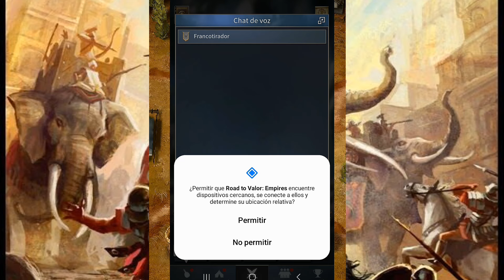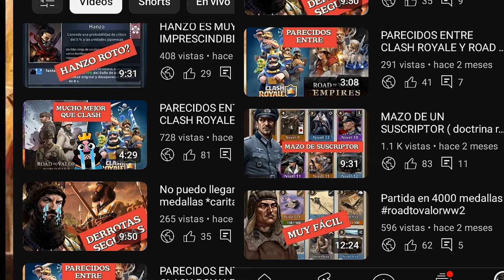Dreamotion quiere mas a road to valor empire ?dreamotion